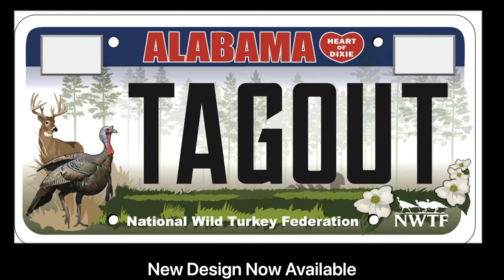Chufa Planting Season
Thanks to supporters of the AL NWTF Tag Fund, we can offer subsidized see to our members. Have you planted yours?